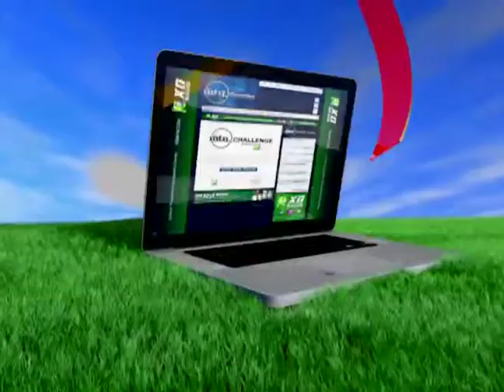Mountain Challenge Protected by XO Skins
Play The Mountain Challenge Protected by XO Skins to win. Chances to win tickets to a bowl game or an ipad!